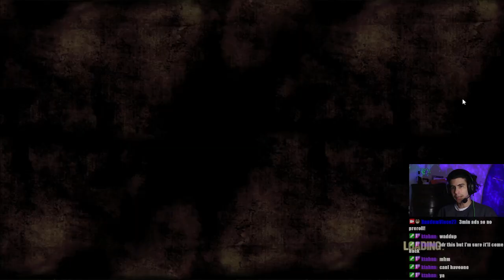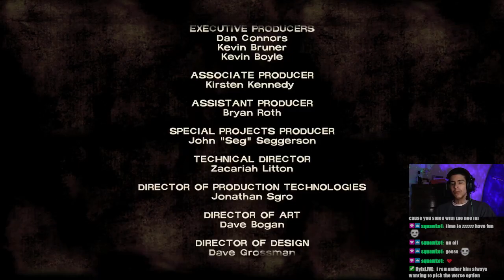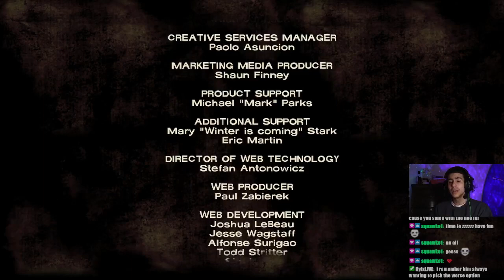The Meat is Tender | The Walking Dead Season 1: Episode 2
I love you Carly